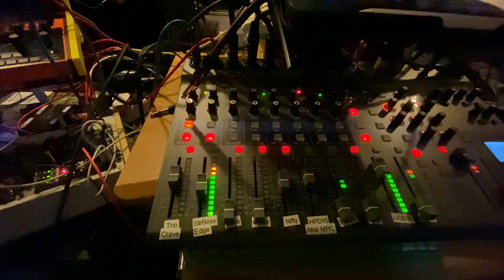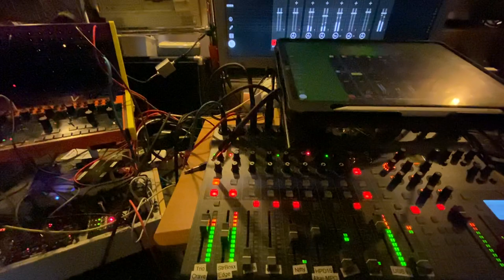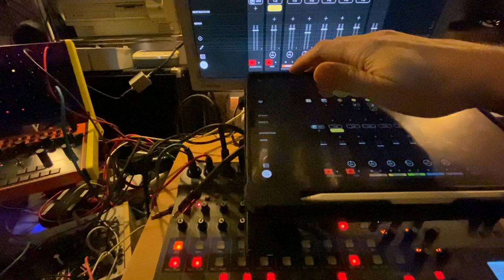Cravings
Going to the mancave without my MPC makes me work more with Loopy Pro.